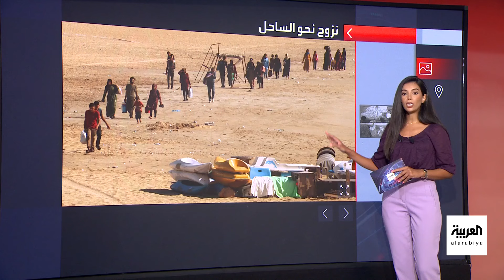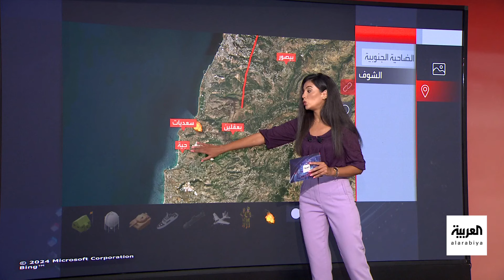لا مناطق آمنة للنازحين في لبنان.. صور صادمة تكشف معاناة 300 ألف طفل بل مأوى أو غذاء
صور صادمة تكشف معاناة النازحين في لبنان.. الطلاب منقطعون عن الدراسة والأطفال بلا غذاء والمناطق الساحلية والجبلية لم تعد آمنة
لمعرفة أحدث المستجدات.. عبر البث المباشر من هنا 👇
وبإمكانكم متابعة العربية على منصات التواصل